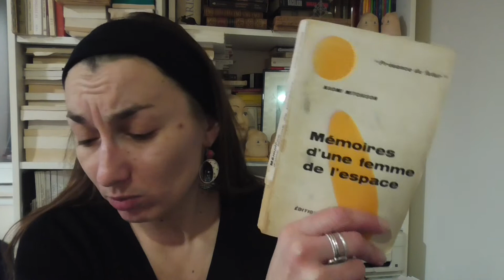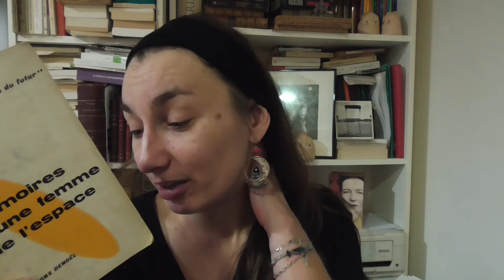Spécisme, féminisme et galaxies – Les mémoires du futur de Naomi Mitchison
Où on cause des incroyables Mémoires d'une femme de l'espace de Naomi Mitchinson (traduction de Stéphane Rouvre, Denoël, Présence du futur, 1962, 1963), de ce que cela veut dire, communiquer avec des espèces extra-terrestres quand on est une Terrienne, et de comment tout cela peut s'écrire et changer la structure narrative.